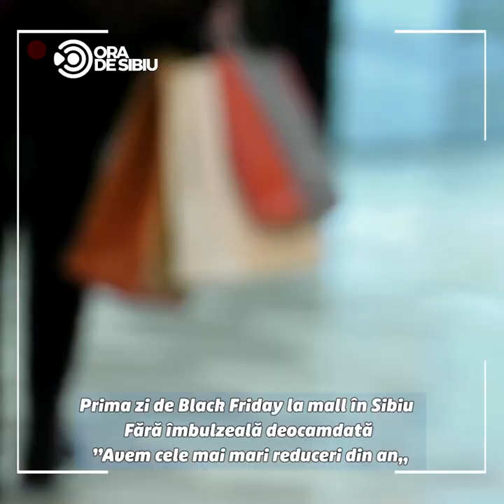Prima zi de Black Friday la mall în Sibiu – ”Avem cele mai mari reduceri din an„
Prima zi de Black Friday la mall în Sibiu – Fără îmbulzeală deocamdată – ”Avem cele mai mari reduceri din an„

Black Friday este cea mai așteptată zi pentru împătimiții cumpărăturilor. Mulți strâng bani cu multe luni înainte pentru a profita de reducerile de acum și astfel să-și umple pungile cu mai multe produse. Ne-am obișnuit cu imaginile în care clienții stau la ușile marilor magazine și se îmbulzesc la intrare la ora deschiderii. Anul acesta, cel puțin, astfel de imagini sunt istorie. Sibienii nu s-au înghesuit la cumpărături din prima zi cu reduceri. Mall-ul din oraș a fost vineri mai mult gol, dar comercianții speră la vânzări mai bune în weekend, când ofertele continuă.